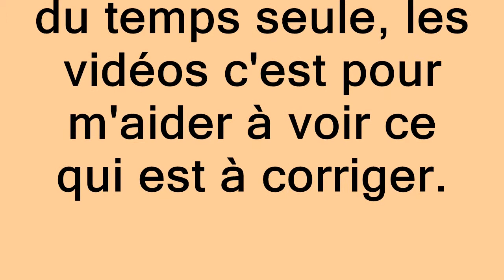Entrainement OBE du 9 avril 2014